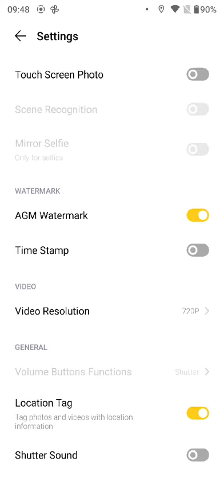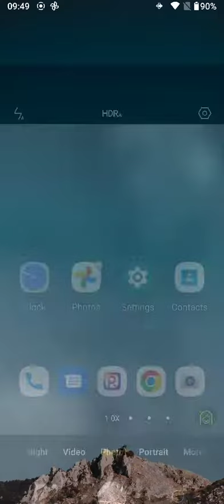Camer & IR Camera apps on AGM Glory G1S Top Thermal Camera 5G Rugged Smartphone